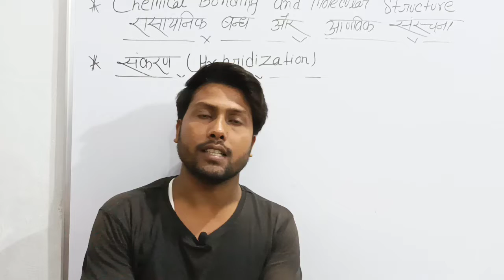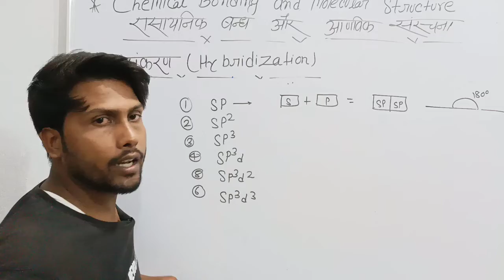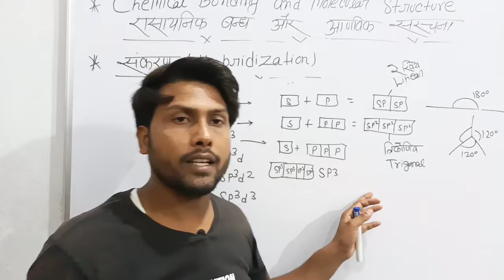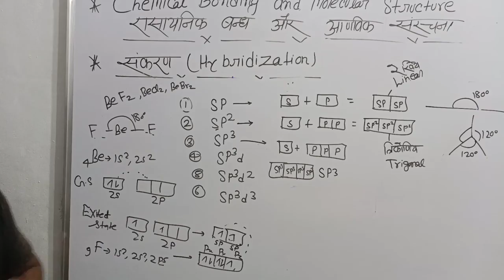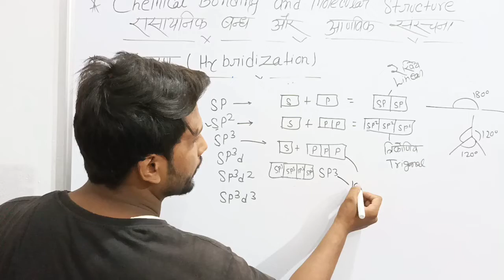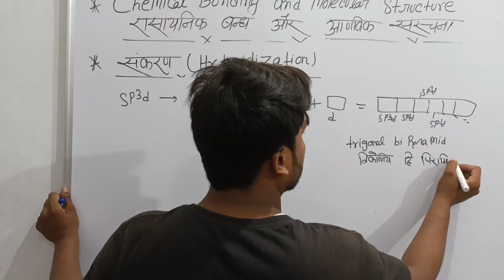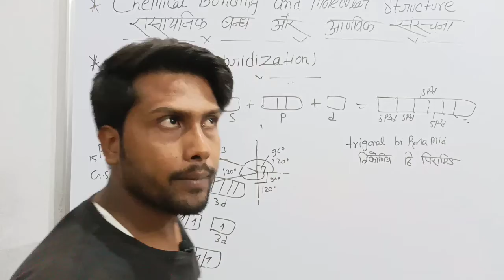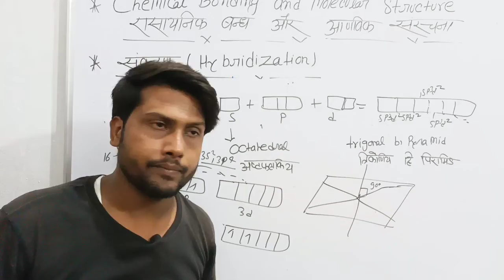types of hybridisation||chemical bonding and molecular structure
Based on the types of orbitals involved in mixing, the hybridization can be classified as sp3, sp2, sp, sp3d, sp3d2, sp3d3.

RRR. Revolution classes